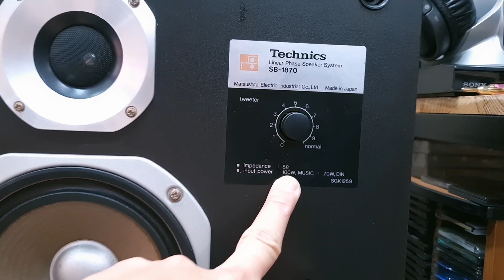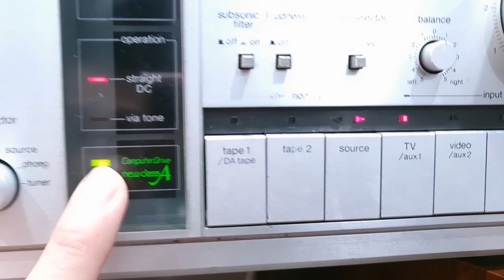💥Loa Bass 3 Tấc TECHNICS SB1870 và Ampli TECHNICS SU V6X (Vũ 0908804711)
💥Loa TECHNICS 3 Đường Tiếng Bass 30, ngoại hình đẹp, công suất lớn.
💥Tăng chỉnh Treble trên thân loa.
💥Gắn Vang Số và Micro vào là Karaoke chơi Tết.
--- 💰 --- Giá --- 💰 ---
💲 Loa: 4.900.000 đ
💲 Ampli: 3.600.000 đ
Lấy cả bộ tặng dây loa, dây Aux và Biến Áp
*** Loa ko lưới.

🔸️Loa thiết kế lớn, cao để đặt bên dưới sàn nhà.
🔸️Thùng loa lớn, thể tích lớn cho âm trầm sâu, mềm đánh nhẹ nhàng.
🔸️Chơi không gian lớn, rộng thoáng thoải mái.
🔸️Mạch phân tần bên trong thùng loa chất lượng.
🔸️Âm thanh tách bạch 3 dải, Mid 12cm màng giấy nên khá nổi bật, hỗ trợ giọng hát khi Karaoke tốt.

Thông số kỹ thuật loa :
- Bass 30cm, Mid 16cm, Treble Còi 4cm.
- Công suất: 100W
- Trở kháng: 8 Ohm
- Độ nhạy: 91 dB
- Độ động: 40Hz - 32KHz
- Kích thước: cao 80 x ngang 42 x sâu 34cm
- Nặng: 19kg 1 loa.

Ampli TECHNICS_SU_V6X
🔸️Đánh được 2 cặp loa A và B.
🔸️Ampli kéo 120w 1 loa, rất khỏe.
🔸️Mặt phay nhôm xước màu bạc sáng.
🔸️Công nghệ New Class A, mạch chạy Class A công nghệ mới, tiết kiệm điện, ít nóng máy hơn nhưng vẫn cho chất âm mộc mạc và chân thật nhất.
🔸️Chỉnh Loundness + Bass-Treble cùng lúc.
🔸️Made in Japan.
🔸️Điện 100v.
🔸️Nặng 10,7kg.